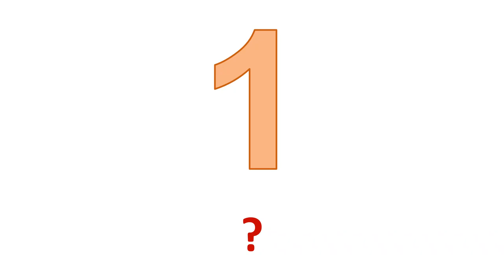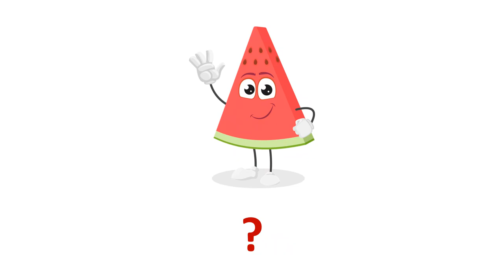Polly's Pages 2 - Vocabulary Check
Dip in 1 - Unit 1 - Revision
Polly's Pages 2

Pogledaj i reci!